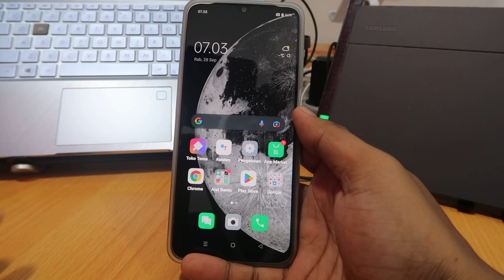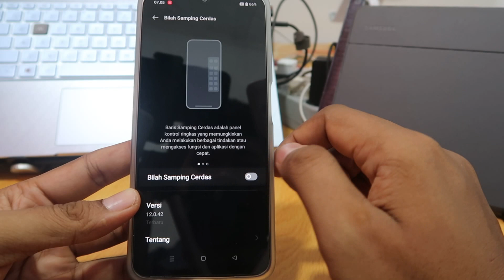CARA SCREENSHOT DI OPPO A77S, A17, A57